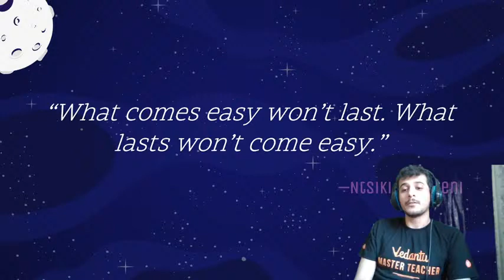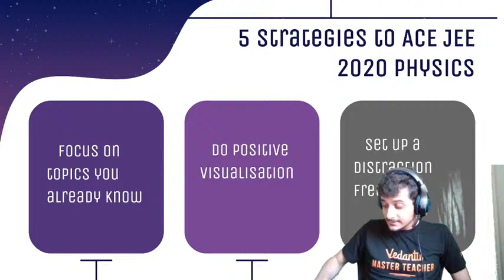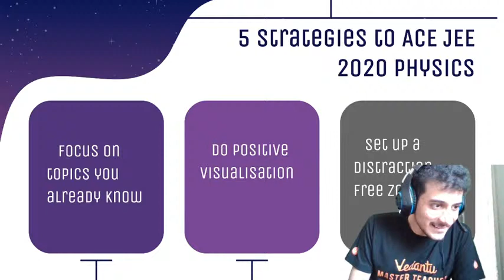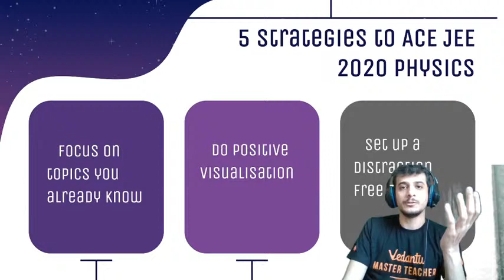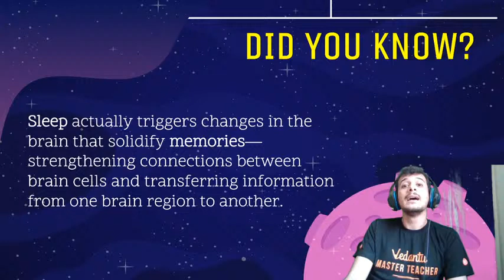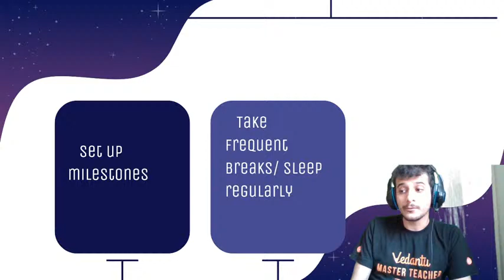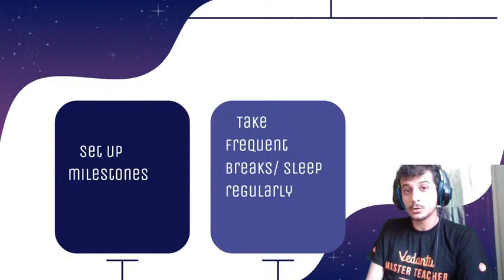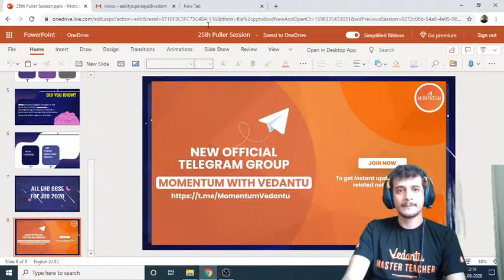5 Days Killer Strategy to Crack JEE 2020 Physics 🔥 | Aaditya Pandya Sir | Momentum with Vedantu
Going through 5 Days Killer Strategy to Crack JEE 2020 Physics 🔥 by Aaditya Pandya Sir will ensure a smooth process during the JEE 2020 Exam (JEE Physics - JEE Main Physics & JEE Advanced Physics). Here 👉 JEE Physics tricks | JEE Physics preparation | JEE Main Physics 2020 | JEE Mains Physics preparation | JEE 2020 Physics | IIT JEE Physics lectures | JEE Main Physics | JEE Advanced Physics | How to crack JEE | Vedantu. Let's crack JEE 2020 Physics by knowing 5 Days Killer Strategy to Crack JEE 2020 Physics by Aaditya Pandya Sir. These 5 Days Killer Strategy to Crack JEE 2020 Physics will help you to crack the JEE Physics exam in ease. Learn more about JEE Physics preparation (IIT JEE 2020) LIVE & Solve your doubts only at Momentum with Vedantu.

Benefits of buying a Crash Course:
✨ Amazing tricks & tips to crack JEE Main 2021 & NEET 2021 Questions in power-packed 90 Min sessions

🙇 Preparing for JEE Physics (JEE Main Physics & JEE Advanced Physics) requires an aspirant to have a killer strategy in place. The right JEE Physics preparation plan includes overall strategy, hours an aspirant should devote to studies, study material, quality mock tests, and previous year JEE papers. First, let's look at 5 Days Killer Strategy to Crack JEE 2020 Physics.

Preparation Strategy for IIT JEE Physics 2020. To crack IIT JEE Physics 2020, you should all the JEE Physics Strategy as mentioned in this session.

Here’s a quick rundown of what you’re about to learn ⬇️
✦ 5 Days Killer Strategy to Crack JEE 2020 Physics
✦ JEE Physics tricks (JEE Main Physics & JEE Advanced Physics)
✦ JEE Physics preparation (IIT JEE physics  )
✦ JEE Mains 2020 Physics (JEE Main Physics 2020)
✦ JEE Mains Physics preparation
✦ How to crack JEE Mains 2020
✦ How to crack JEE Advanced
✦ How to crack IIT JEE

Sounds Amazing?
In the end, you’ll have a handful of actionable strategies that you can use to increase your JEE 2020 rankings.

JEE Main 2020 is a qualifying platform for nearly 2,50,000 students in order to take JEE Advanced. This year, IITs have increased 10,000 seats, hence making it easier for more candidates to qualify for JEE Advanced and aspire for their dream college.

Did you know that physics can be fun 🤪? Understand the concepts with Aaditya Pandya sir and fall in love 💖 with Physics!

Hope you have enjoyed and learned more about JEE Physics preparation / JEE Physics tricks / IIT JEE Physics / JEE Main Physics / JEE Advanced Physics.